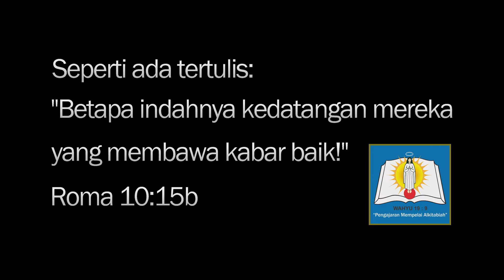Kabar Baik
Kidung Mempelai PS KAPPA PMA XXVI Akbar ke-7